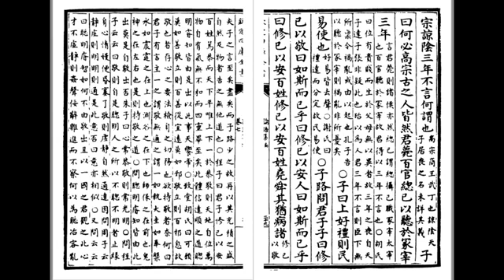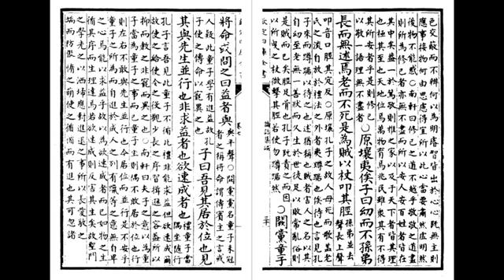《論語》〈憲問〉十四 林安梧教授 河洛漢音誦讀